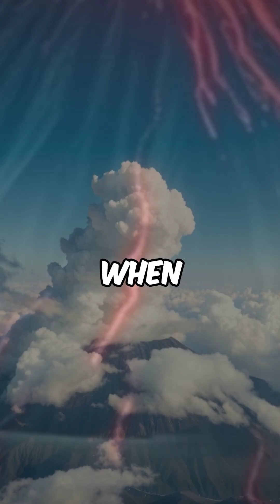10 Shocking Mount Etna Facts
10 Shocking Mount Etna Facts

Discover 10 shocking facts about Mount Etna, one of the world's most active volcanoes. Learn about its eruptions, history, and the surprising features that make it a geological marvel.